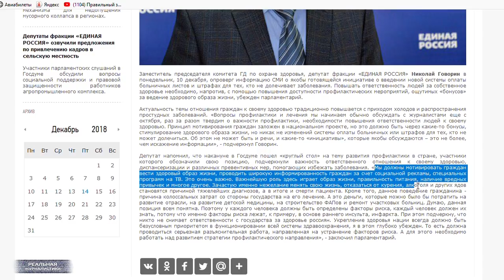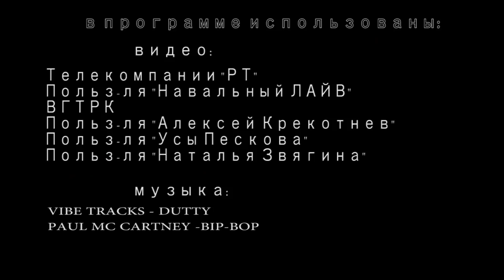За БАЗАР - ответишь! Оскорбил чиновника - оскорбил государство..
Правительство России планирует сократить сроки беременности с 9-ти до 5-ти месяцев. Но не сразу, а постепенно – на один месяц в год будут сокращать эти сроки. До 2022 года. Конечно, это шутка, господа. Но, в сетях она появилась не просто так. Наши власти такое количество идиотских инициатив выдвинули, что и подобная идея чиновников вполне могла бы прокатить. Вряд ли кто-то бы… удивился. А вот теперь серьезно.  На выборах в Армении партия власти – есть там такая.. республиканская – с треском пролетела мимо тамошнего национального собрания. Ну, это что-то вроде нашей госдумы. С конца 90-ых та партия, как и россейская - реальных дел – отжимала в парламенте страны подавляющее большинство депутатских кресел. А после того, как национального лидера Саргсяна выпнули под зад, не смогла и пятипроцентного барьера преодолеть. Вот вам реальный пример ребят, всех этих дутых рейтингов постсоветских партий власти. Коррупция, вранье и лицемерие… это все, что у них есть. Очень хочется надеяться, что нынешние члены данной лживой политической структуры не полезут в другие партии, как бывшие представители КПСС в РФ – сперва в "Наш дом Россия" рванули, потом в "Единство" и в "Отечество". После в "Единой России" окопались. Политическая проституция это называется на самом деле.  Но у нас политики такому явлению другое название придумали – патриотизм. Это "Реальная журналистика", поехали!